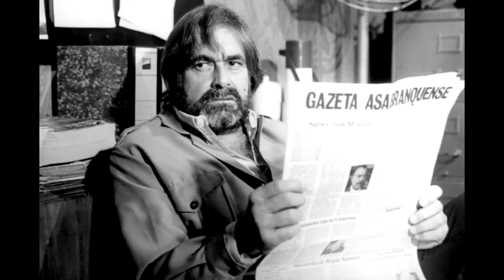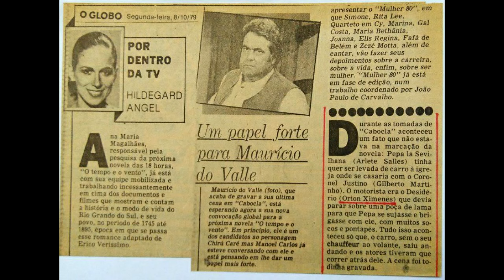Ele foi uma ator muito famoso . A HISTÓRIA DE MAURICIO DO VALE .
CLICK NO LINK ABAIXO E CONFIRA HISTÓRIAS VARIADAS

Contatos para locução ,apresentação de eventos e publicidade

Maurício do Valle (Rio de Janeiro, 1 de março de 1928 — sob o singuo de peixes.
Entrou para o cinema no início da década de 50 ao atender um anúncio de jornal que solicitava extras para o filme Tudo Azul, de Moacyr Fenelon.
Na televisão, seu primeiro papel foi em um teleteatro, ao lado de Fernanda Montenegro, no final da década de 50. Maurício do Valle viveu o galã Armand Duval, em A Dama das Camélias.
Ficou famoso internacionalmente pelo papel de Antônio das Mortes, o caçador de cangaceiros dos filmes de Gláuber Rocha, Deus e o Diabo na Terra do Sol e O Dragão da Maldade Contra o Santo Guerreiro.

O tipo rústico e de gestos dramáticos que o fez famoso escondia na verdade, segundo o próprio ator, um homem que ele definia como um grande romântico.
Em novelas se destacou a partir de Meu Pedacinho de Chão, de Benedito Ruy Barbosa, com quem fez vários outros trabalhos na TV, como Cabocla, em 1979, e Pé de Vento, na Rede Bandeirantes, em 1980.
Ainda na televisão atuou em clássicos como O Tempo e o Vento, na antiga TV Excelsior, na novela A Última Testemunha, da TV Record, na novela Jerônimo, da TV Tupi, e na novela Rosa Baiana, da TV Bandeirantes.
Na Rede Globo viveu o personagem Gigante, em Sítio do Picapau Amarelo, atuou no seriado Carga Pesada, nos especiais Alice, Alice, O segredo da arte da palavra, em Você Decide,
 viveu o personagem Martins, na minissérie O Tempo e o Vento, atuou nas novelas Olhai os Lírios do Campo e Roque Santeiro, onde viveu o Delegado Feijó na clássica novela de Dias Gomes.
Na Rede Manchete atuou nas minisséries A Rainha da Vida e Escrava Anastácia e nas novelas Kananga do Japão, Pantanal e A História de Ana Raio e Zé Trovão.
Foi um ator premiado no cinema, principalmente nas décadas de 60 e 70, quando entrou num filme atrás do outro, se tornando um dos atores mais presentes nas telas.
Em 2010 Maurício do Valle pode ser visto novamente no SBT na reprise da novela A História de Ana Raio e Zé Trovão, na qual interpreta o simpático personagem Cabeção.
Também foi um famoso coadjuvante, quase sempre como um personagem malvado, no programa dos Trapalhões, assim como em alguns filmes do grupo, como Os Trapalhões e o Mágico de Oróz, onde atuou como o perverso Coronel Ferreira.
Atuou ainda em Chico Anysio Show na década de 80.

Seu último trabalho em novelas foi uma participação especial na novela Deus nos Acuda da Rede Globo em 1992, onde mais uma vez dava vida a um delegado de polícia contracenando com a personagem Dona Armênia vivida por Aracy Balabanian. Maurício do Valle ainda participou de um episódio do Você Decide e de um Caso Especial intitulado O Segredo da arte da palavra no ano de 1994.

Em 1994, Maurício do Valle trabalhou em “Você Decide”, mas já lidava com vários problemas relacionados à diabetes. Acometido pela ... –
doença, também lidava com problemas cardíacos. Três meses antes de morrer, teve problemas vasculares e precisou amputar a perna. ... –
Na madrugada do dia 7 de outubro daquele mesmo ano, o ator amputou a outra perna. No mesmo dia, ele morreu, aos 66 anos, - completamente triste em perder seus membros. A história foi confirmada pelo próprio irmão do ator, Sérgio do Valle, que també
trabalhava com atuação. Em entrevista à Veja, o parente de Maurício do Valle contou que ele perdeu a vontade de viver desde que que precisou amputar a perna.
e vc lembra desse ator , deixa ai nos comentários.